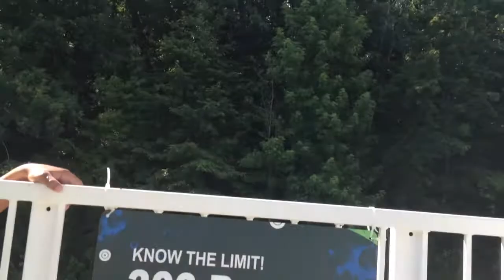Valerio en la Adrenalina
Divertiendose En Los Tobaganes